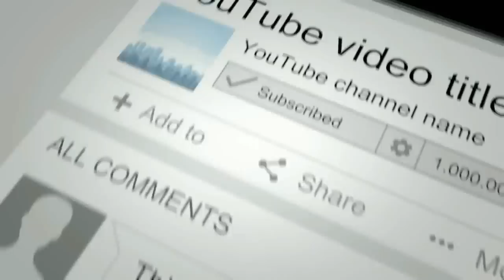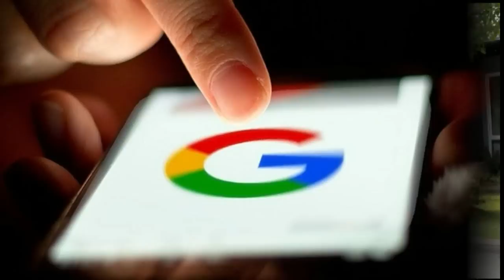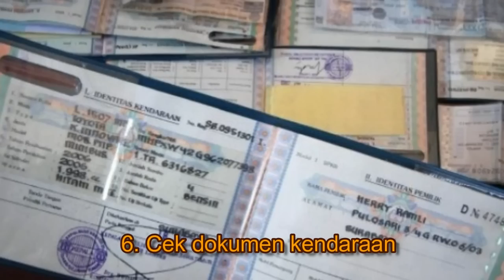Tips Beli Mobil Bekas Agar Tidak Tertipu Showroom Mobil Nakal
Hello guys, kali ini kami akan menyajikan video tentang Tips Beli Mobil Bekas Agar Tidak Tertipu Showroom Mobil Nakal.